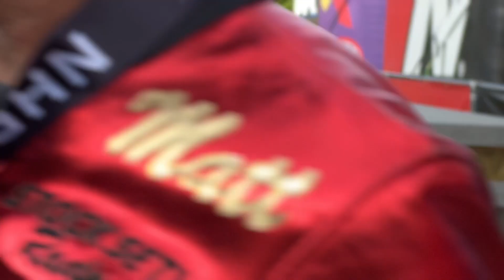Behind the scenes at the Virginia NHRA Nationals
You ready to go behind the scenes with the winners at the VirginiaNats?! A win over a rival and a team double-up made for happy drivers at top end!